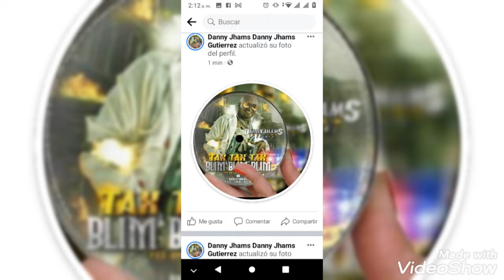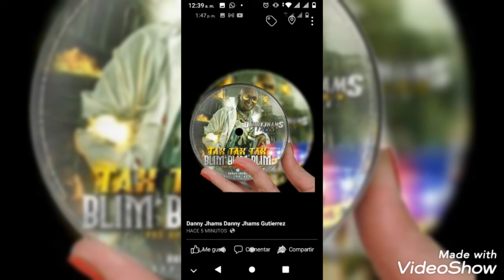feliz cumpleaños tia Angela, att Leidy @utor compositor DANNY JHAMS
Created by DANNY JHAMS THE BEST STUDIOS. FELIZ CUMPLEAÑOS TIA ANGELA ATT LEYDI,, @utor compositor DANNY JHAMS